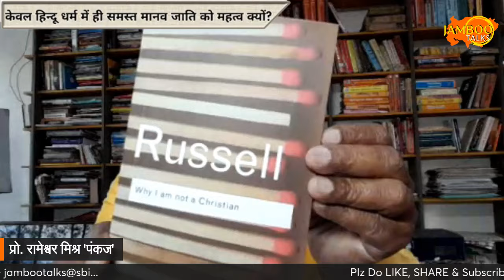केवल हिन्दू धर्म में ही समस्त मानव जाति को महत्व क्यों? Prof Rameshwar Mishra Pankaj | Jamboo Talks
Plz Do Support Jamboo Talks & Contribute towards Sanatan :
UPI ID - jambootalks@sbi ; Paytm : 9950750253

🙏Jamboo Talks की यथेच्छ वृद्धि हेतु योजना 🙏
आप निम्नांकित वर्गीकृत श्रेणियों में Patron संरक्षक सदस्य के रूप में सहयोगी हो सकते हैं :
भारतवर्ष : ₹11000/-, आर्यावर्त : ₹21000/-, भरतखण्ड : ₹31000/-,  जम्बूद्वीप : ₹51000/-, अश्वमेध : ₹1 लाख, राजसूय : ₹3 लाख एवं चक्रवर्ती संरक्षक : ₹5 लाख मात्र

सभी संरक्षक सदस्यों के साथ हमारा विशेष व्यक्तिगत संवाद रहेगा एवं चैनल वृद्धि, स्टूडियो निर्मिति एवं अन्यान्य आयोजनों हेतु नीति निर्धारण में भी महत्वपूर्ण भूमिका रहेगी।
(Jamboo Talks के You Tube Channel से अतिरिक्त विद्वान वक्ताओं के द्वारा आपके साथ प्रत्यक्ष संवाद के रूप में ली जा रहीं धर्म एवं भारत विषयक विशेष कक्षार्थ हेतु आप प्रबुद्ध सदस्य अवश्यमेव बनें, व्यवस्था पक्ष सहयोग ₹2100/- वार्षिक रहेगा)
यथेच्छा यथाशक्ति यथासम्भव यथायोग्य पत्रं पुष्पम 🙏
Jamboo Talks Confluence 2023 - हिन्दू भारत : मोदी 3.0 | Narendra Damodardas Modi
अमृत काल में जम्बूद्वीप : दिव्य भव्य भारत - "राष्ट्राय स्वाहा, इदं राष्ट्राय इदं न मम”

केवल हिन्दू धर्म में ही समस्त मानव जाति को महत्व क्यों? Prof Rameshwar Mishra 'Pankaj' | Jamboo Talks | अद्वितीय समाजशास्त्र | वर्तमान व्यवस्था में हिन्दू समाज व हिन्दू धर्म की विधिक स्थिति | Prof Kusumlata Kedia | Jamboo Talks
प्रो. कुसुमलता केड़िया - प्रख्यात लेखिका, विचारक एवं इतिहासकार
पूर्व निदेशक - गाँधी विद्या संस्थान - वाराणसी : पूर्व निदेशक - धर्मपाल शोधपीठ, भोपाल
प्रो. रामेश्वर मिश्र 'पंकज' - प्रख्यात लेखक एवं समाजवैज्ञानिक
जम्बू टॉक्स | निधीश गोयल | Nidheesh Goyal

Do Maximum SHARING for the goodness of BHARAT.

Nidheesh Goyal